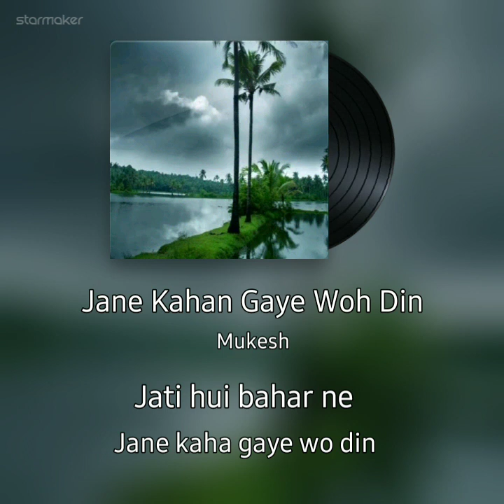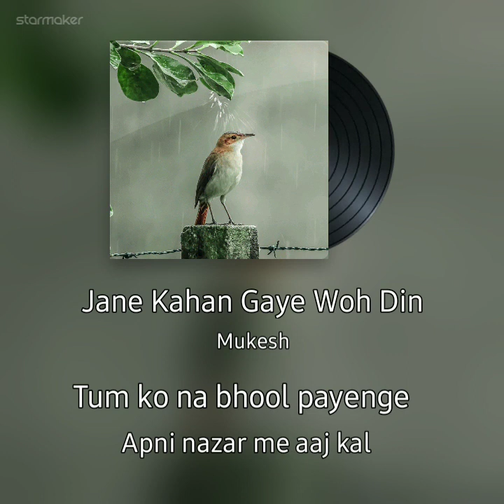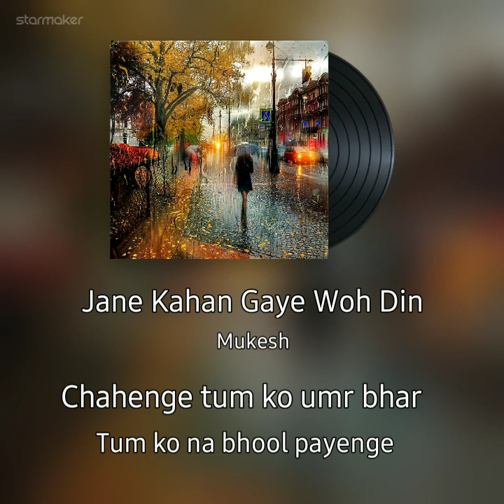মুকেশ কুমারের কন্ঠের যাদুকে অনুভব করলাম।30 July 2023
জানে কাঁহা গায়ে ও দিন(MERA NUM JOKER)